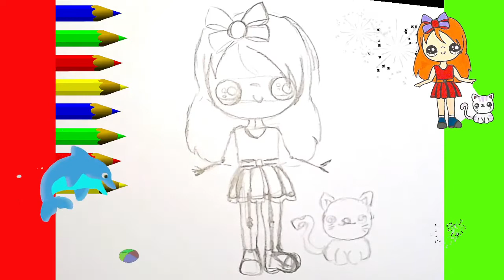HOW TO DRAW A CUTE KAWAII STEP BY STEP girl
HOW TO DRAW A CUTE DRAWINGS STEP BY STEP. KAWAII TUTORIALS WITH EASY TRICKS DRAW KAWAII STYLE. DRAWING IDEAS IN 5 MINUTES STEP BY STEP DRAW EASY AND NICE youtube shorts